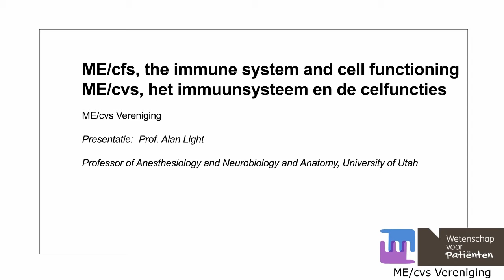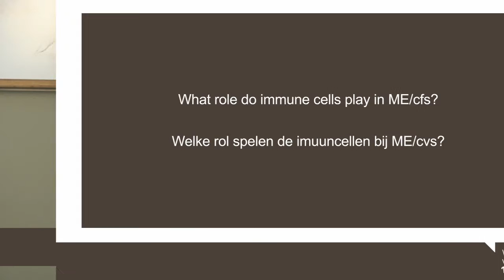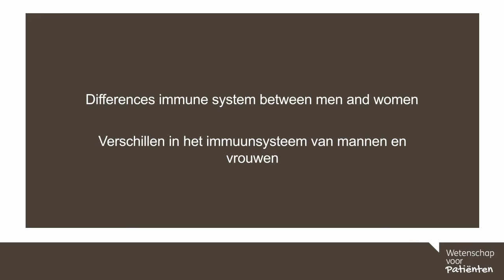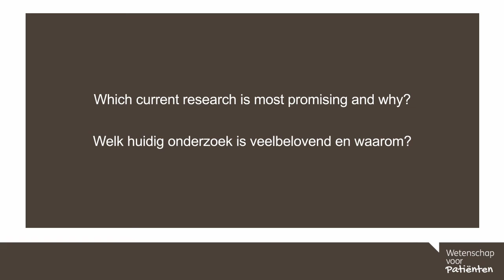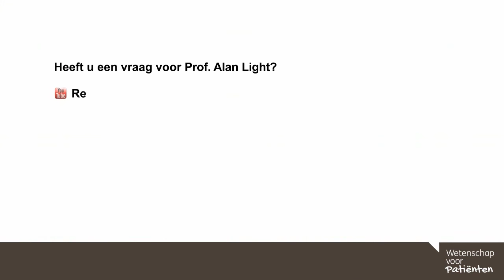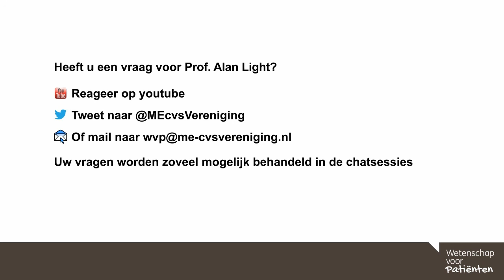64. ME/cfs, immune system, cell functioning / ME/cvs, immuunsysteem en de celfuncties - Prof Light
In dit college vertelt Prof. Alan Light over ME/cvs, het immuunsysteem en de celfuncties.
0.24  Welke afwijkingen vond u in het immuunsysteem?
1.23  Welke rol spelen de immuuncellen bij ME/cvs?
2.53 Verschillen in het immuunsysteem van mannen en vrouwen
3.49 Welk huidig onderzoek is veelbelovend en waarom?

English:
In this webinar Prof. Alan Light talks about ME/cfs, the immune system and cell functioning.
0.24  Which dysfunctions did you find in the immune system?
1.23  What role do immune cells play in ME/cfs?
2.53 Differences immune system between men and women
3.49 Which current research is most promising and why?